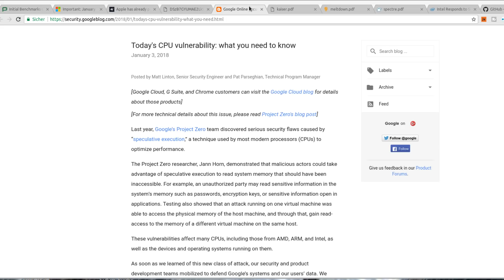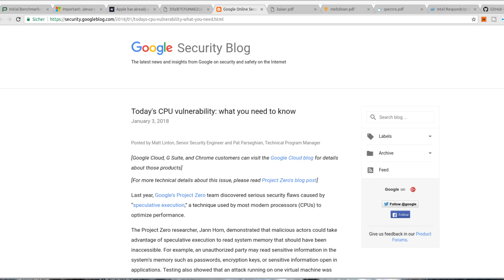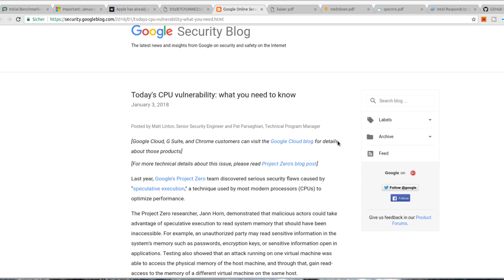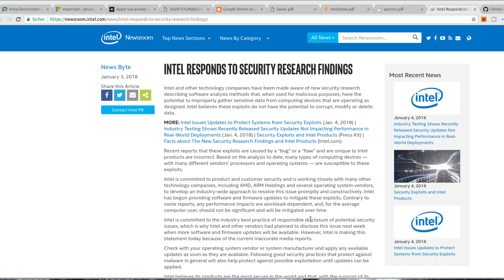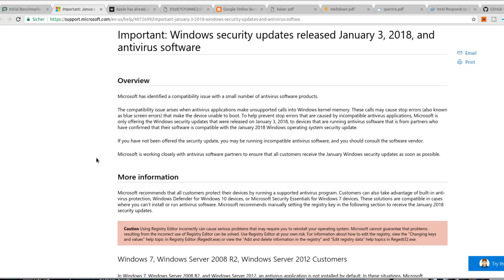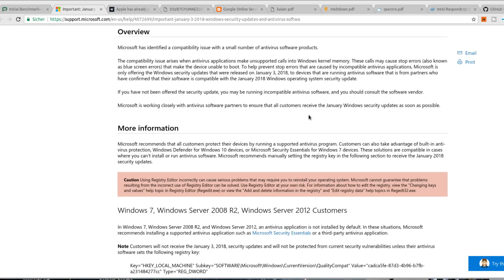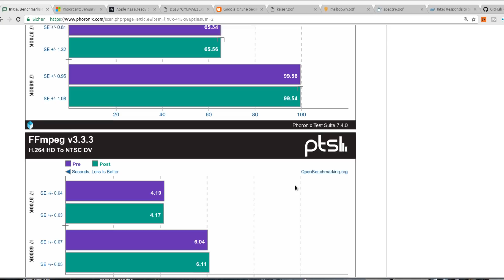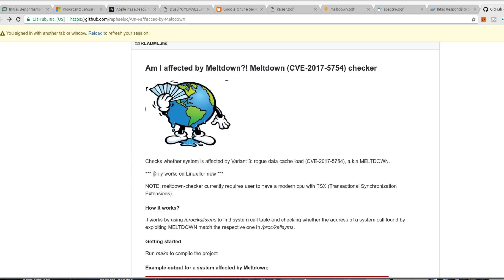News - Viele CPUs anfällig: Meltdown und Spectre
In diesem Video ein kurzer Rundumschlag zu Meltdown und Spectre.

Zusatz zum Video: Der Angriff war schon grob vor 6 Jahren bekannt * *Meine Website mit allen anderen Kanälen und Newsletter* *